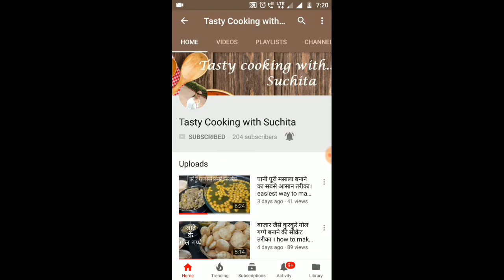मलाई से सबसे ज्यादा घी और पनीर एक साथ निकालने का सबसे आसान तरीका। how to make ghee at home